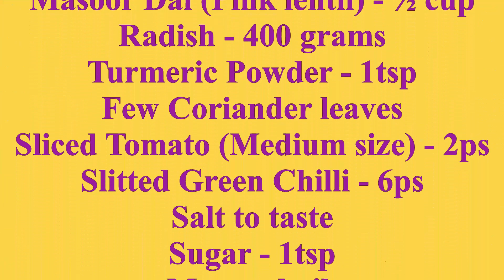মুলো দিয়ে মুসুর ডাল | mulo diye masoor dal | Bulusview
In this video I will show you how to cook masoor dal mulo diye

Ingredients:
Masoor Dal (Pink lentil) – ½ cup
Radish –  400 grams
Sliced Tomato (Medium size) – 2ps
Slitted Green Chilli – 6ps
Salt to taste
Sugar – 1tsp
Mustard oil
Slitted Green Chilli – 2ps
Sugar – 1tsp
For tempering –
Mustard Seed (½ tsp)
Radhuni (½ tsp)
Dry Red Chilli – 2ps

Method:
Wash & clean the lentil
Put the washed lentil in the pressure cooker
Put the radish pieces in the it
Pour 2 cups water
Pour sufficient water to dip the radish cubes completely
Add little salt green chilli & few drops of mustard oil
Boil them in medium flame & allow 2 whistle
Place another pan on the flame
Pour 1tsp mustard oil for tempering
Add mustard seed dry red chilli radhuni when oil is heated
Add tomato
Add ittle salt & turmeric powder
Cook it for a minute
Add turmeric powder & Salt to taste
Add sugar
Pour the boiled lentil into the pan
Add 1 cup water & slitted green chilli
Cover & boil for 5mins
As this recipe is done without onion & garllic use mustard seed & radhuni   for tempering
You can use panch foran for tempering when cook with onion & garlic
Add few coriander leaves
Switch off the flame & cover it for 5mins
Spread few coriander leaves over it for garnishing
It is ready to serve

Keep healthy & be happy